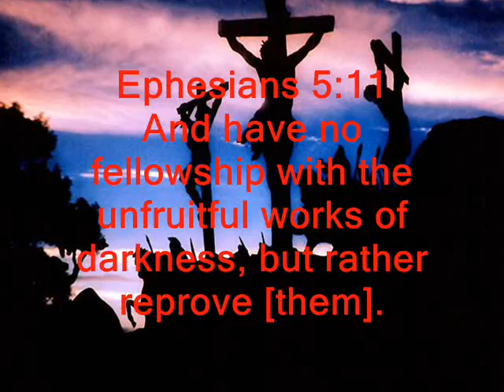Christianity+Paganism=Apostacy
Have pagan beliefs, customs and festivals etc. been incorporated into Christianity?